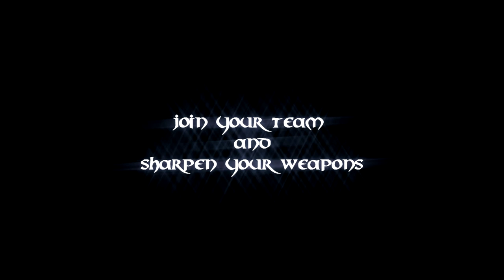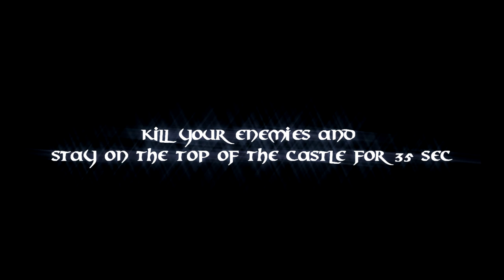Sky Battle ( 4 - 16 Player ) - Minecraft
Minecraft - Sky Battle ( 4 - 16 Player )